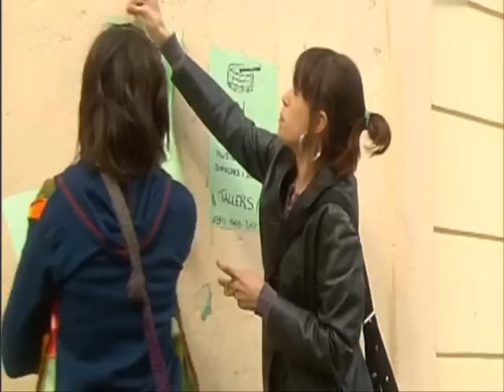Eli i Ivan, la història, cap.27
Història de l'Eli i l'Ivan, de la sèrie del Cor de la Ciutat. Escenes extretes dels capítols 1554, 1556 i 1558.